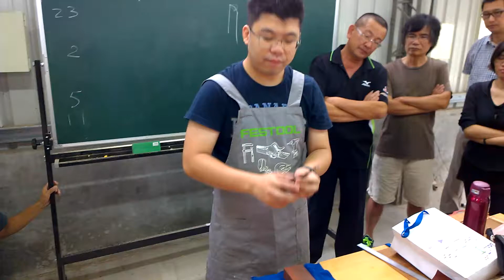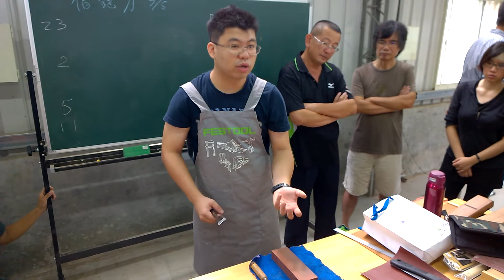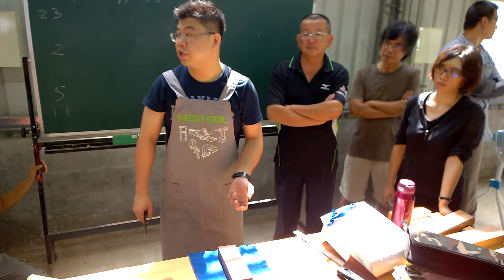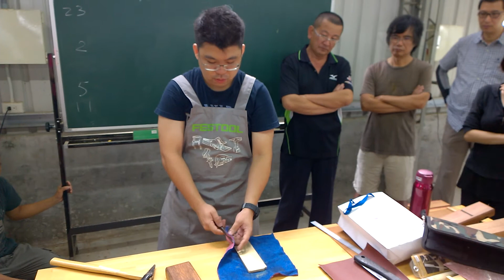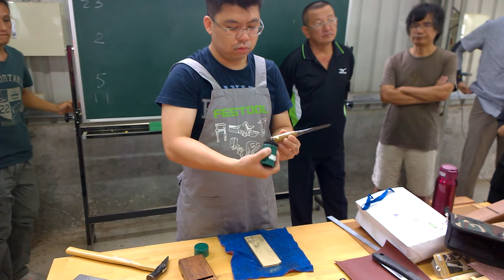豐園聚落北科大木藝文創中心 磨2分鑿刀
台中市豐原區豐勢路一段551號